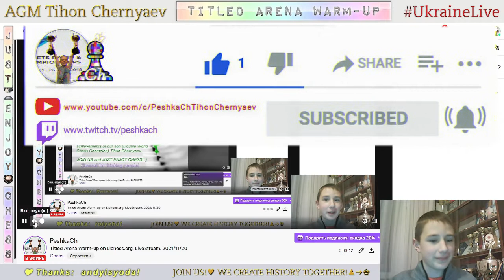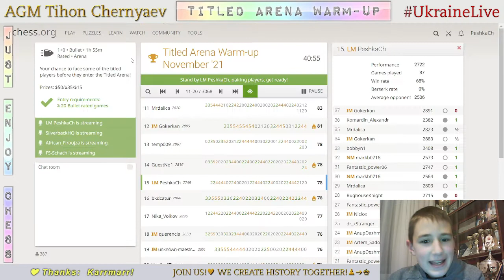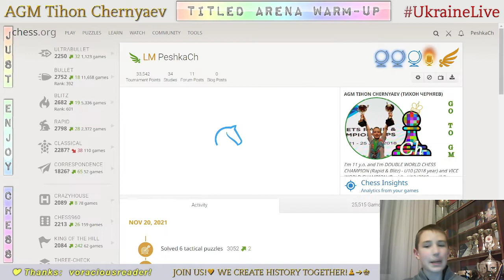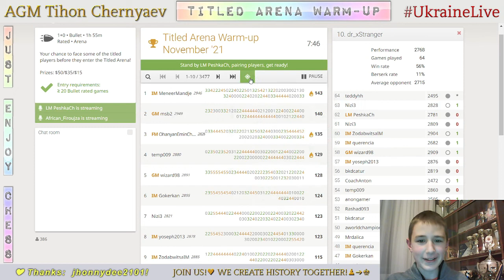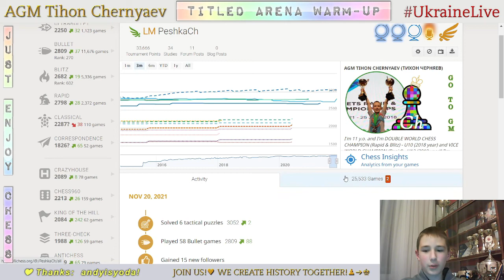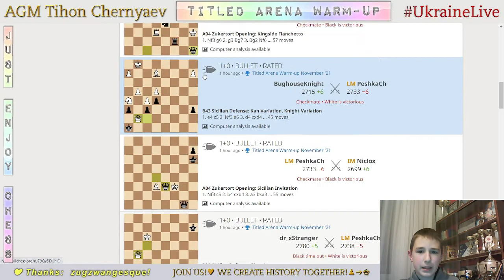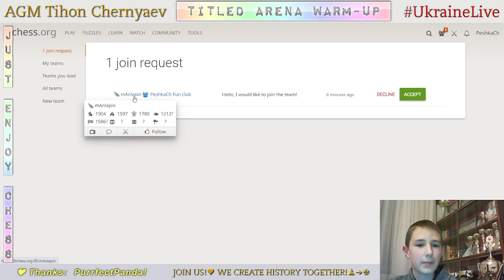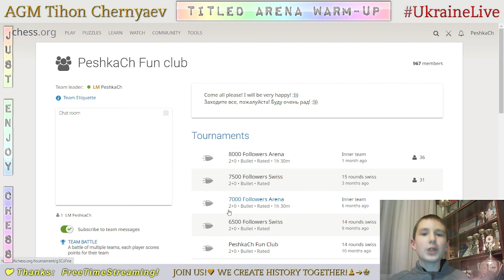CHESS. Titled Arena Warm-up on Lichess.org. LiveStream. 20/11/2021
His performance in Titled Arena Warm-up is 2833!